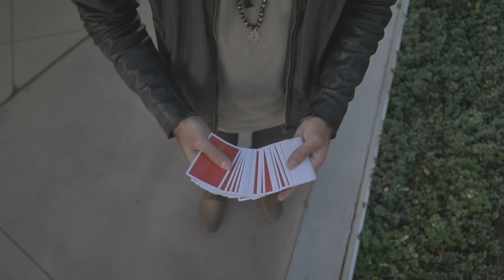Strange Exposures: A Video by Calen Morelli + Alex Pandrea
I NEED TO POST MORE, I KNOW! I've been traveling this last month and been having problems with my equipment. Full reboot soon and a LOT of new vids to come. For now, enjoy this short video Calen Morelli shot of me earlier this year in Las Vegas.

The ULTIMATE Card Magic Course - Become a card magic expert with 80+ Video Tutorials, 50+ Hrs of Teaching, and over 100 Sleights, Tricks & Routines by Alex Pandrea. Start Learning Today

Yo yo yo guys, Alex Pandrea here! I'm a magician and sleight of hand enthusiast. I own The Blue Crown and House of Playing Cards. I started this channel because I love teaching and talking about magic!
There are so many bad tutorials on youtube so i figured you might as well learn some stuff the right way! On this channel we will learn how to do magic, card sleights and talk about theory on performing TO MAKE YOU A BETTER MAGICIAN ALL AROUND WOO HOO! Card Magic, Learn Magic, Magic Tricks, Card Tricks, Easy Magic Tutorial, Cardistry.

RECOMMENDED ITEMS
MY GO-TO CAMERA
SECONDARY CAMERA
PLAYING CARD PHOTO LENS
MY FAVORITE LENS
MY MIC FOR SOUND
BEST TRIPOD FOR VLOGGING
TRIPOD FOR YOUR PHONE
MY DRONE